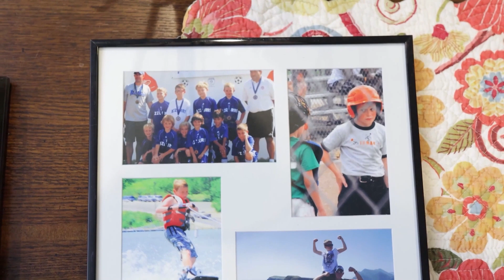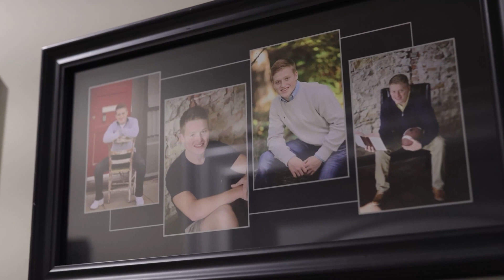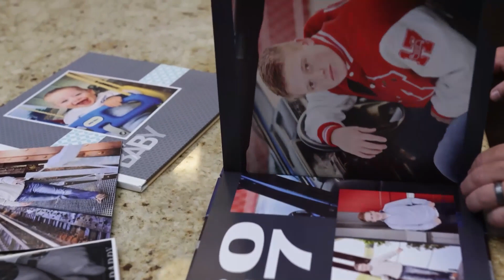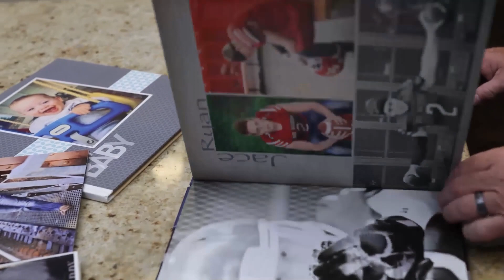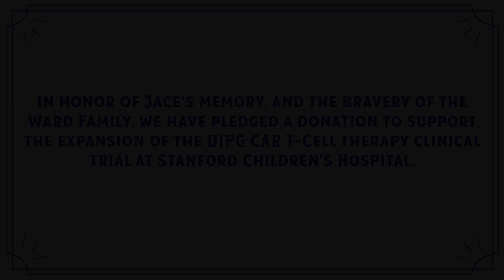The Ward Family Story (DIPG & CAR T-cell Therapy)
Lisa and Roger Ward share the story of their son Jace's journey to become one of the first DIPG patients to participate in a CAR T-cell therapy clinical trial.

Following Jace's passing in July of 2021, Lisa and Roger continue to honor their son's memory as advocates for DIPG research and founders of Tough2Gether Against DIPG/DMG.

This video originally aired as part of the virtual 2021 Emily Whitehead Foundation Believe Ball on September 16, 2021.

Filmed by Cale Mitchell Photography.
Edited and produced by Paperboy Media Group.